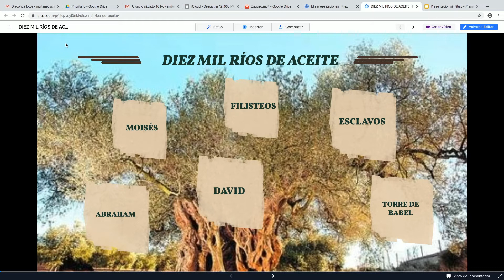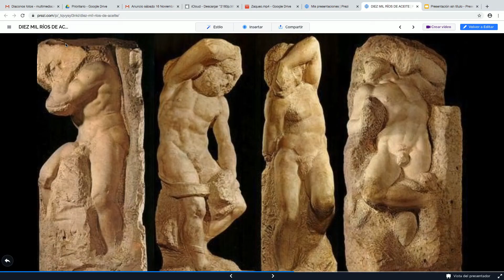Diez mil ríos de aceite - Manel López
Sólo sermón - 16/11/19